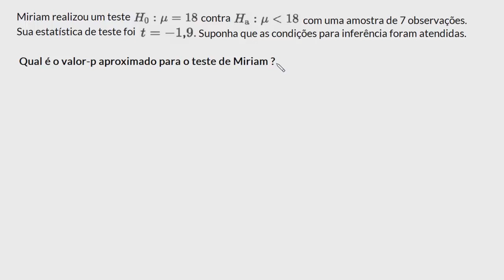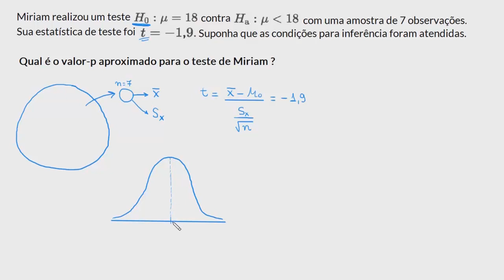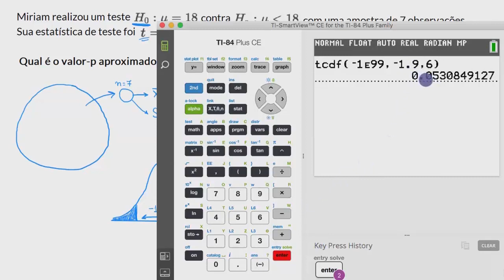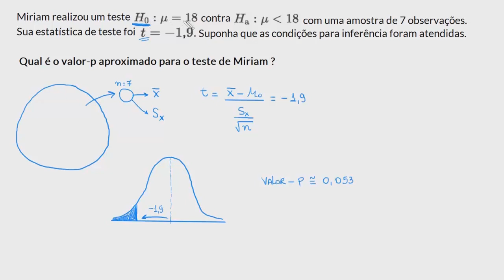Usando a calculadora TI para calcular o valor-p a partir de um T estatístico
Nesta aula resolvemos um exercício calculando o valor-p a partir de um T estatístico. Para isso usamos uma calculadora TI 84 Plus CE.